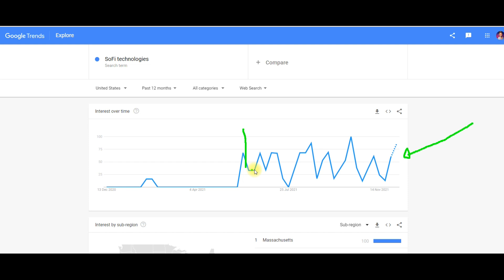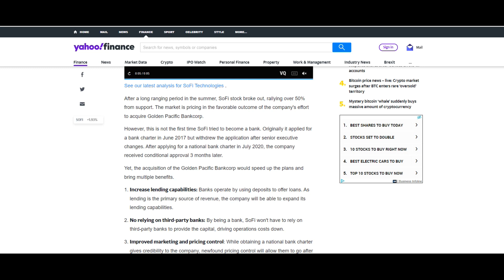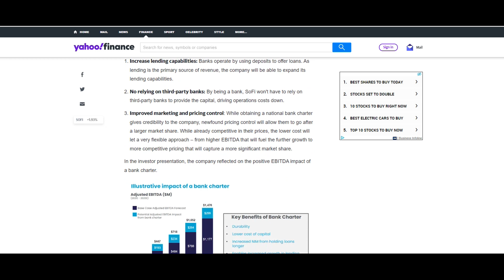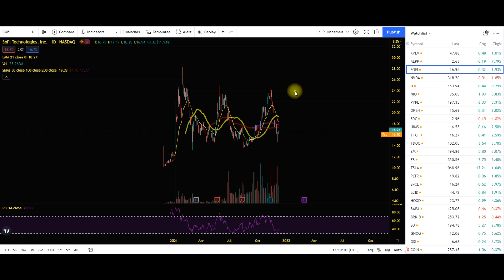SOFI STOCK PRICE PREDICTION - SOFI BANK CHARTER? SOFI PRICE FORECAST / NEWS 5X LOAD UP ON SOFI NOW?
STOCK MARKET CRASH? HUGE SOFI STOCK PRICE PREDICTIONS SOFI STOCK NEWS 10X STOCKS BUY SOFI STOCK? IS SOFI STOCK A BUY? CATHIE WOOD ON FINTECH

ELECTRICAL VEHICLES - BEST STOCKS TO BUY NOW NIO STOCK SEPTEMBER DELIVERIES - NIO STOCK NEWS AND UPDATES - NIO STOCK SUPPORT AND RESISTANCE NIO STOCK CHART ANALYSIS AND TECHNICALS NIO STOCK NEWS NIO UPDATES - CATHIE WOOD JUST SAID THIS ABOUT BUYING NIO buy nio! WHY IS NIO CRASHING? NIO IS EXPANDING TO NORWAY ! nio stock delisted Chinese fears? huge nio stock price predictions NIO STOCK GETS NEW PRICE TARGET UPGRADE TO $70 - NIO STOCK US EXPANSION LEAKED - robin hood stock price predictions

BUY XPEV?

NIO IS SELLING OF WILL IT REACH $25? PALANTIR STOCK EXPLAINED - FULL NIO STOCK PRICE PREDICTIONS AND CHART ANALYSIS - FULL PALANTIR STOCK PLTR STOCK CHART ANALYSIS AND PRICE PREDICTION. NIOSTOCK NIO STOCKSTOCKPRICEPREDICTION.

 STOCK MARKET CRASH?! BUY NIO STOCK? SELL NIO STOCK? BUY NIO NOW?! CATHY WOOD BULLISH ON NIO STOCK?!